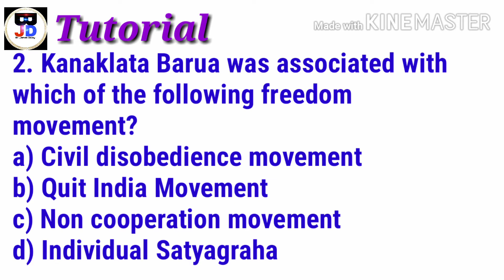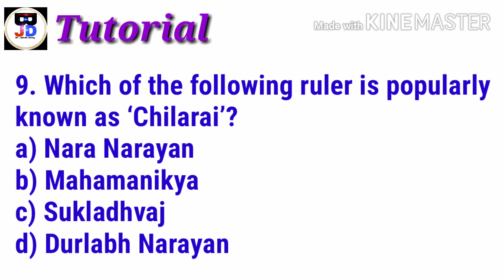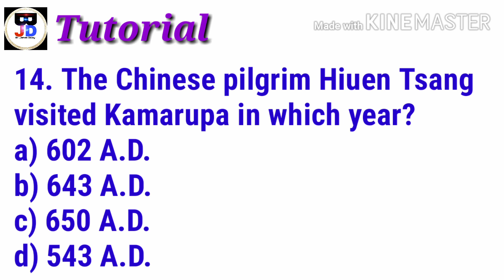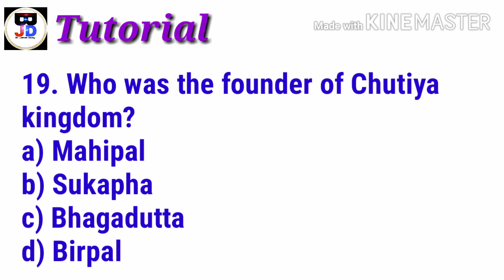Assam History MCQ : For Excise, Transport, APSC, PNRD, TET, DHS, Assam Police, etc